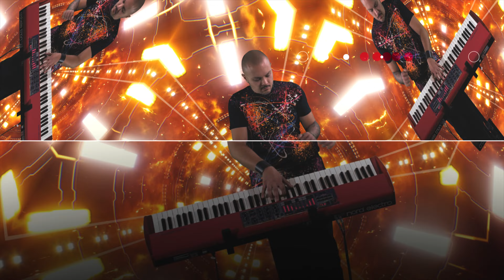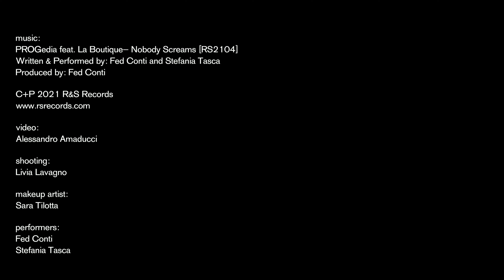PROGedia - Nobody Screams (R&S Records)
Written, produced and composed by Fed Conti & Stefania Tasca
Published by Planet Function
Mastered by Beau Thomas – TEN EIGHT SEVEN MASTERING